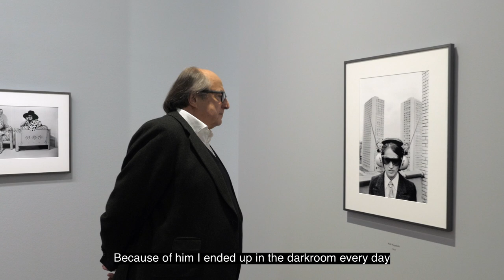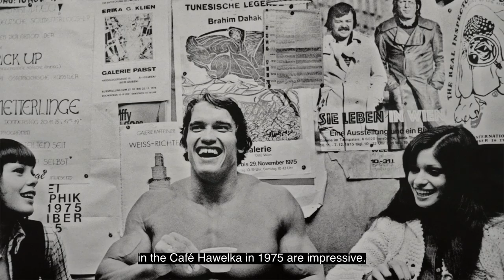Michael Horowitz (en)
Discover the fascinating life and work of photographer MICHAEL HOROWITZ!

The Viennese journalist, publisher, and author Michael Horowitz (*1950) began working as a photographer all the way back in 1966, while still a school student. And by the end of the 1980s, he had produced numerous photo reportages and portraits featuring well-known personalities from public life like Andy Warhol, Arnold Schwarzenegger, Helmut Berger and many others. Horowitz created relatively large series in collaboration with figures such as Helmut Qualtinger, Kiki Kogelnik, and the Gugging artists: these and other photos stand out by virtue of Horowitz’s emphatic gaze, his clear visual language, and his feel for highly expressive moments.